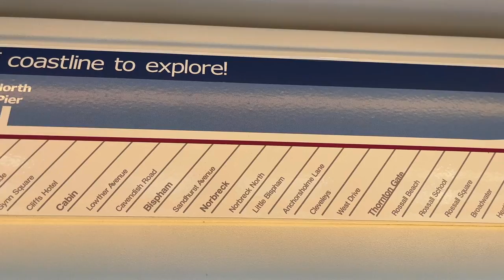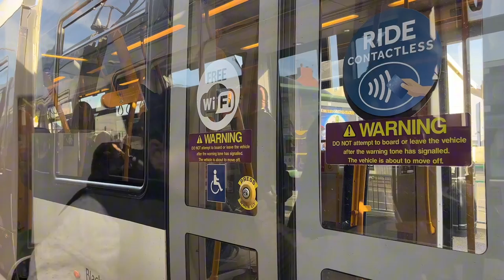Blackpool Tramway - Starr Gate to Fleetwood Ferry (2023 Version)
Full journey on the Blackpool Tramway from Starr Gate to Fleetwood Ferry via along the golden mile and Bispham and Cleveleys.

Here is the Chapter list:
0:00 - Introduction
0:16 - Photo of our tram and inside
0:25 - Our tram arriving
0:56 - Route map
1:12 - Starr Gate
2:55 - Harrow Place
4:28 - Burlington Road West
6:46 - Pleasure Beach
7:53 - South Pier
9:04 - Waterloo Road
10:21 - St Chad's Road
12:01 - Manchester Square
13:34 - Central Pier
14:45 - Tower
17:21 - North Pier
19:40 - Pleasant Street
20:41 - Wilton Parade
22:43 - Gynn Square
23:50 - Cliffs Hotel
24:55 - Uncle Tom's Cabin
26:00 - Lowther Avenue
26:45 - Cavendish Road
27:52 - Bispham
29:09 - Sandhurst Avenue
30:19 - Norbreck
31:30 - Norbreck North
32:46 - Little Bispham
34:53 - Anchorsholme Lane
36:59 - Cleveleys
38:05 - West Drive
39:04 - Thornton Gate
40:33 - Rossall Beach
42:00 - Rossall School
43:19 - Rossall Square
44:00 - Broadwater
46:08 - Heathfield Road
47:17 - Lindel Road
48:17 - Stanley Road
49:29 - Fisherman's Walk
51:12 - London Street
52:26 - Victoria Street
54:18 - Fleetwood Ferry